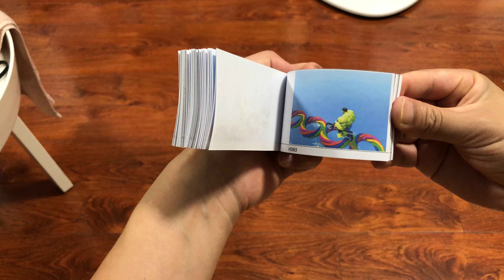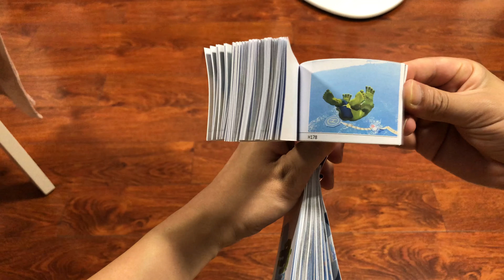『Flipbook No .211』Hulk’s racing game from a flip book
Hulk’s racing game from a flip book